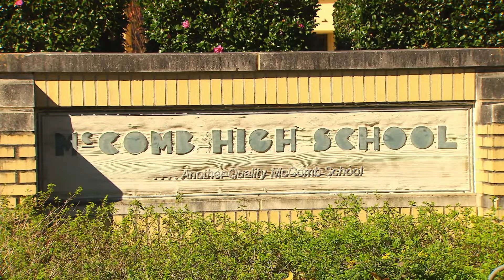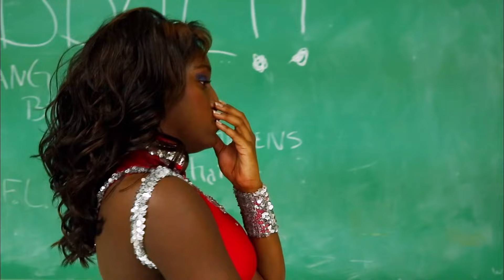Bring It!: "My Girls Were ROBBED!" Sore LOSERS and POOR SPORTS (Flashback Compilation) | Lifetime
Watch as the Dancing Dolls and their rivals' biggest SORE LOSER moments in this Bring It! flashback compilation.